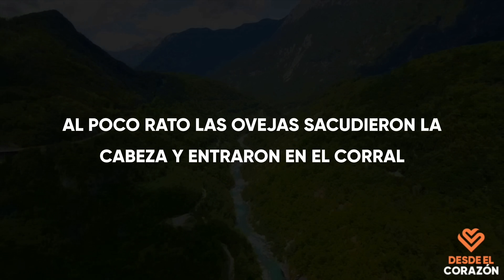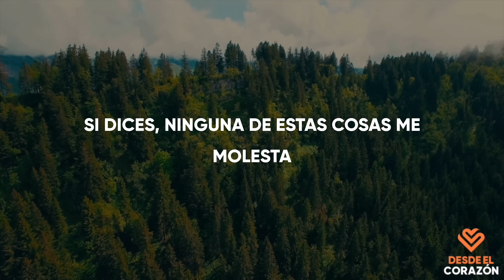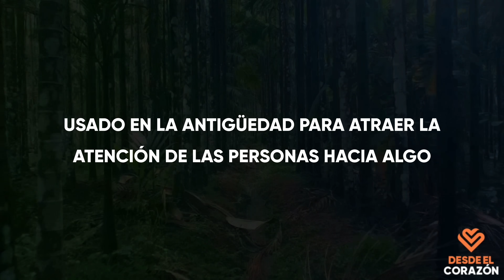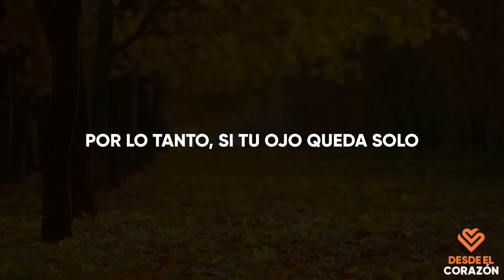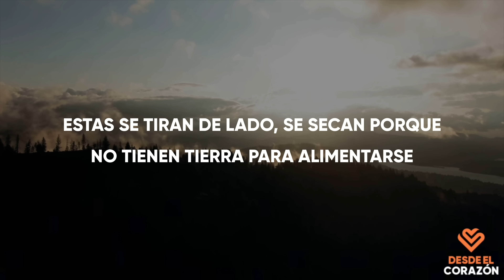FLORENCE SCOVEL SHINN -PON UN VIGILANTE A TUS PENSAMIENTOS Y TENDRÁS ÉXITO EN TODO LO QUE EMPRENDAS